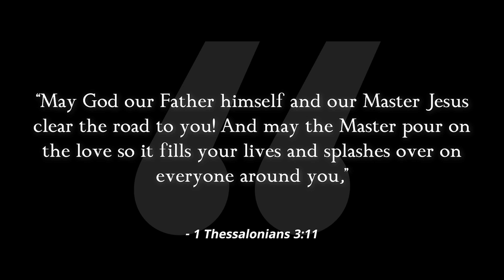The Vertical Fuels the Horizontal - July 18, 2024 (Daily Devotionals)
In 2024, make your relationship with God a priority! We're here to help with that. Throughout this entire year we will be posting Monday - Friday short devotionals that go alongside with the Sunday message. We hope this can serve as a tool to help you navigate your own personal relationship with Jesus.

In-Person: Sundays at 8:15, 9:30, and 11 a.m. EST (8335 Browne Rd, Charlotte, NC 28269)

Online: Sundays at 8:15, 9:30 and 11 a.m., 1:30, 5:30, 7 and 8:30 p.m. as well as Tuesdays at 12 and 7:30 p.m. EST.

We live in a world filled with distractions and competing priorities. This five-week series, "Owning It," will explore the spheres of our lives where ownership is often neglected but desperately needed.

Join us at our in-person or online campuses to discover how you can take back ownership of your life!